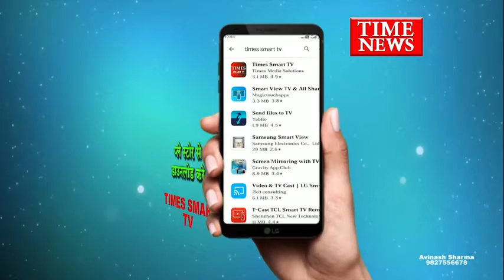चंदन नगर पुलिस ने एक युवक को अवैध शराब के साथ गिरफ्तार किया 10 बोतल अंग्रेजी शराब की बरामद